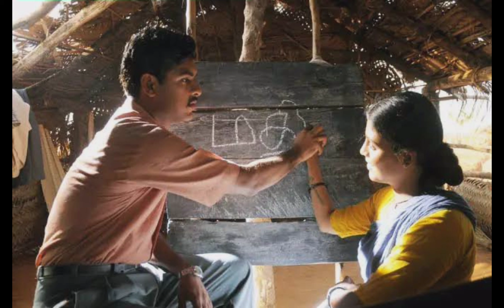Sara Sara Saara Kaathu Song|Vaagai Sooda Vaa Movie